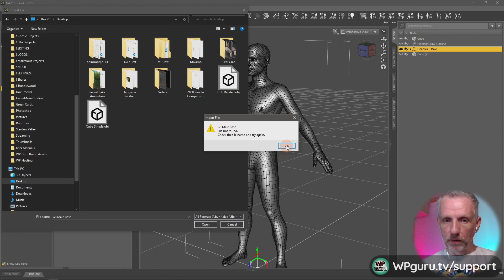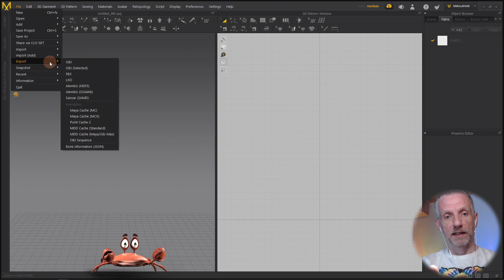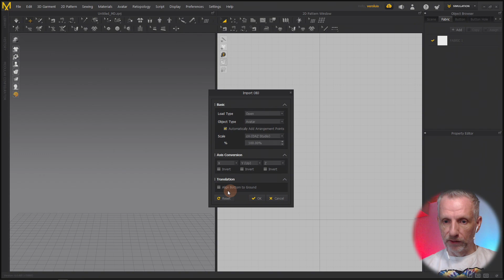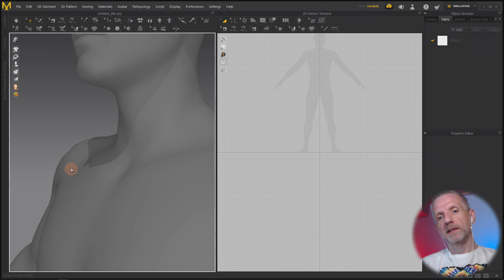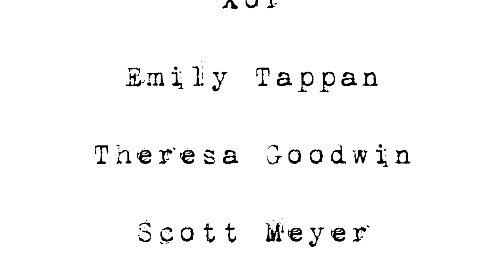Smoothing your Avatar in Marvelous Designer and CLO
In this episode I'll show you how to apply a Subdivision Surface Modifier to your Avatar in CLO/Marvelous Designer. This will help your clothing fit more accurately to your character, if the target application uses the same modifier. A super helpful yet slightly hidden feature.